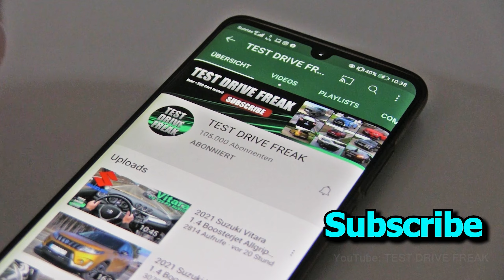2024 Volkswagen Passat 1.5 eTSI Variant DSG 150 PS COUNTRY ROAD POV DRIVE with Fuel Consumption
2024 Volkswagen Passat 1.5 eTSI Variant DSG
110 kW / 148 HP / 150 PS
1.5L Turbo Petrol Gasoline Engine
1498 cm3 / 91.4 CUI
4-Cylinder
250 Nm / 184 ft-lb
7-Speed Automatic
1572 kg / 3465 lbs
AUTOBAHN DRIVE